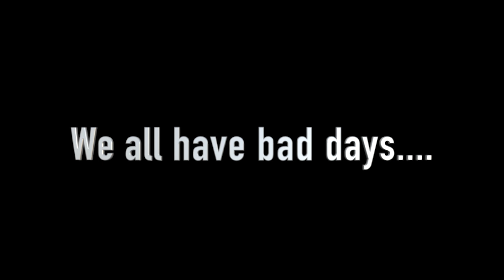46.'Cry to me'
That feeling when you don't even know what your feeling..

FILM WRITTEN & PRODUCED BY RUTH ROUBELLE

ALL IMAGES,VIDEO AND MUSIC CONTAINED IN THIS FILM IS COPYRIGHT PROTECTED AND CANNOT BE USED WITHOUT THE HOLDERS PERMISSION.